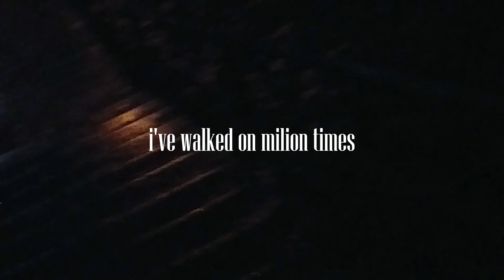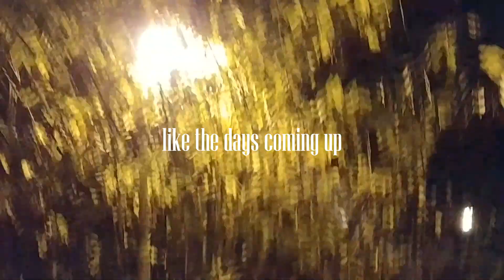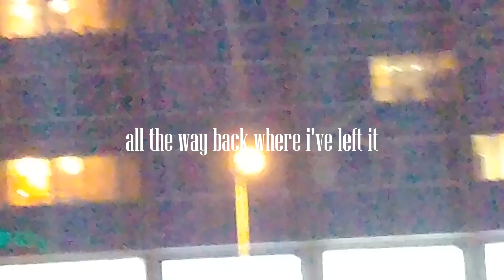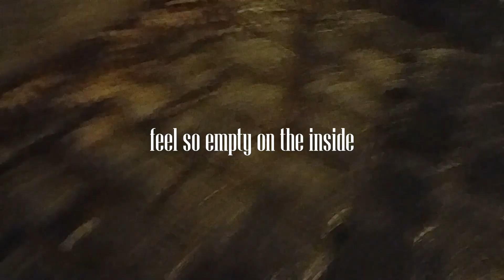Adam Babuljak - HOME-SAFE-SOUND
Lyrics:

Last day away
I came a long way and now
I walk on pavement I've walked on milion times
surface all grey like days that are coming up
for me when I am back home, safe and sound

Sometimes tears come out
of my blurry eyes
realise, they reflect the same old street lights
concrete paradise like the days coming up

home
safe
sound
empty

heart's
cold
mind's
stranded

at the
end I
feel so empty on the inside
safe and sound at the finish line
but i dont know which way to go

after
all this time
I stay here
and I am lost despite
having made it safely home

Maybe
I've landed
on both of my feet
safely

My mind is
stranded
All the way back
where i have left it

Maybe
I've landed
on both my feet
safely

My mind is
stranded

while my body
is already here

at the
end I

after
all this time
I stay here

home
safe
sound
empty

heart's
cold
mind's
stranded